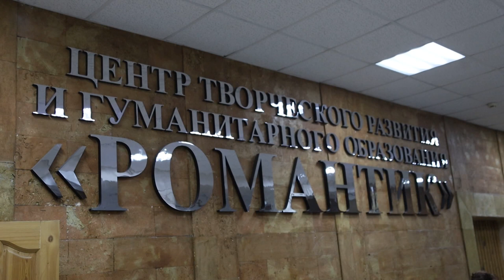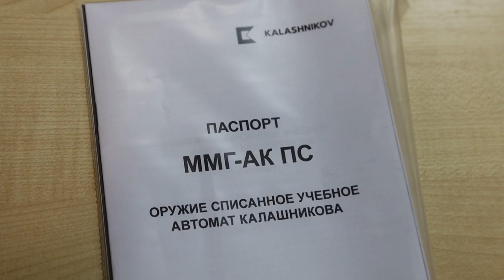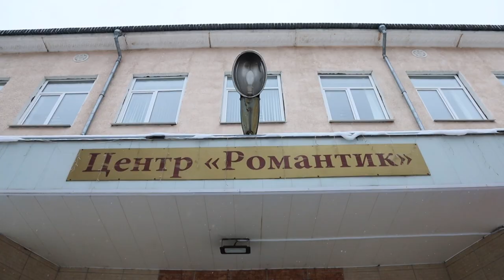Космонавт Пётр Климук встретился с ребятами из центра «Романтик»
«Диалоги с Героями» проект  центра «Романтик» объединяющий старшее и младшее поколение. Передать опыт , поделиться историями, стать примером. Героем встречи с Юнармейцами на этот раз стал советский космонавт, дважды Герой Советского Союза , генерал-полковник Петр Климук.